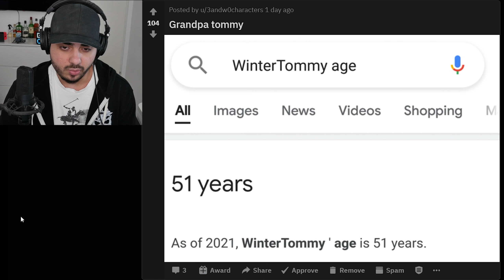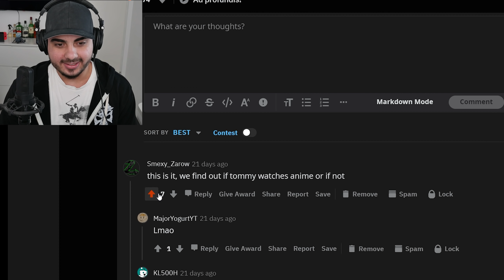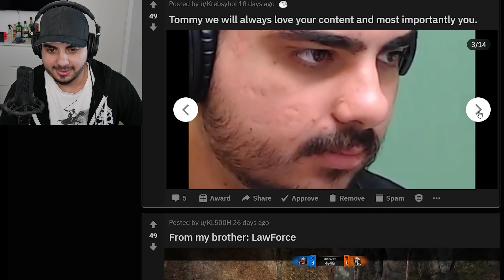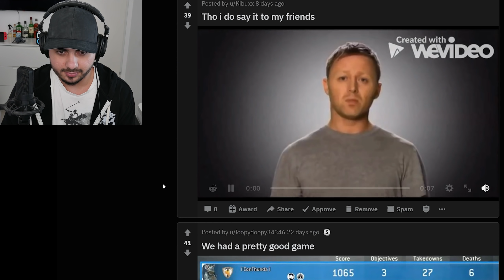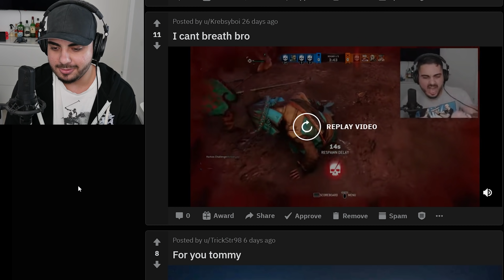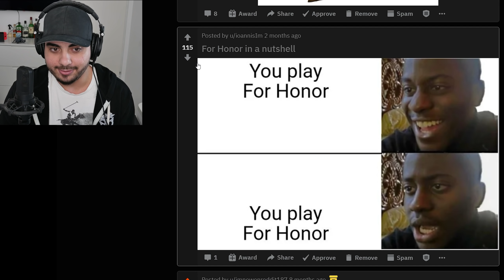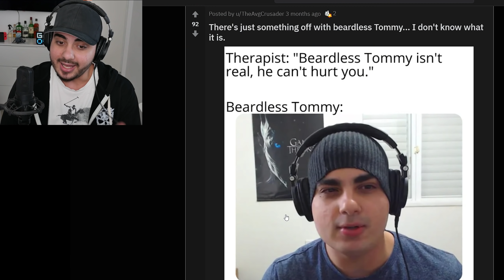This Is Bullying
Reacting To Your Memes!